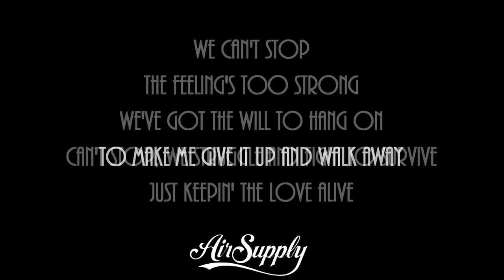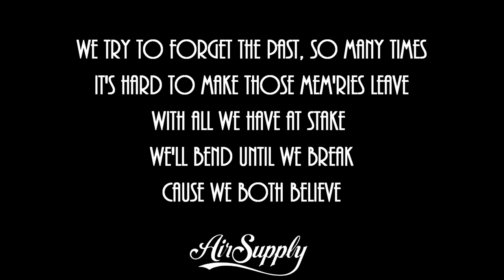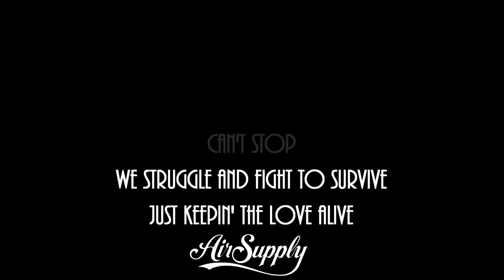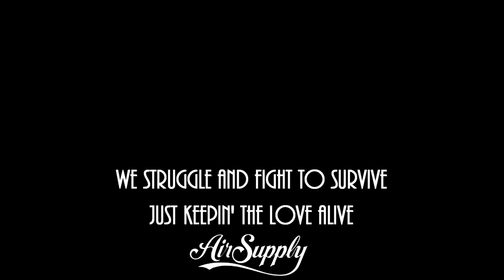Keeping The Love Alive + Air Supply + Lyrics